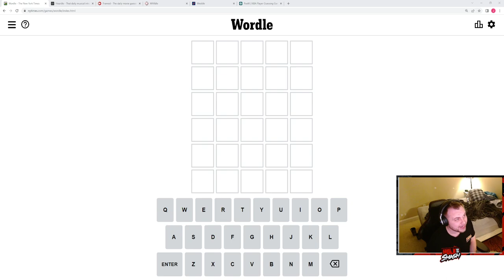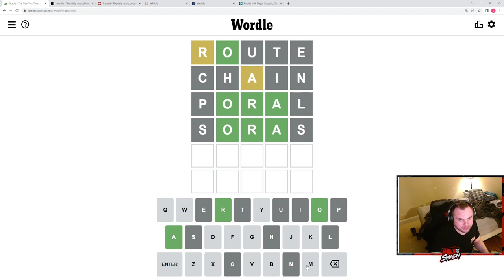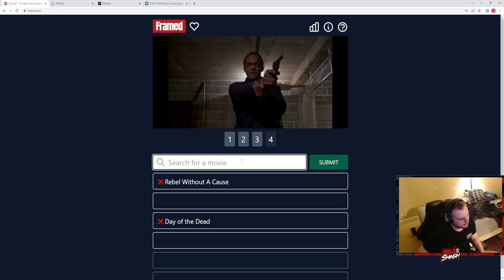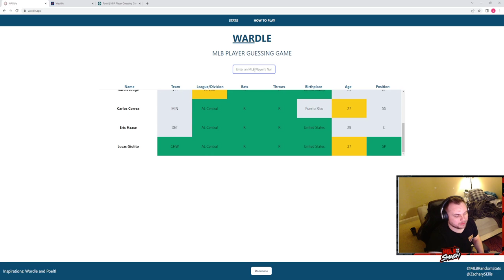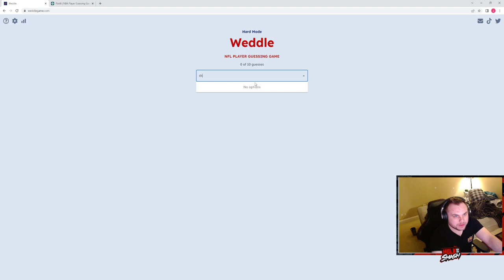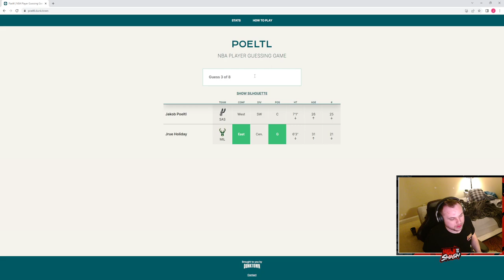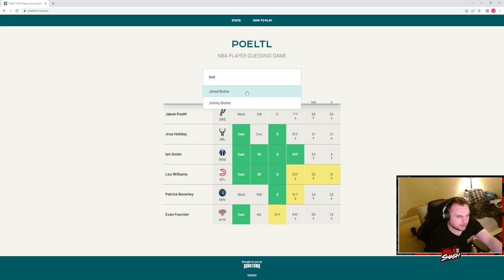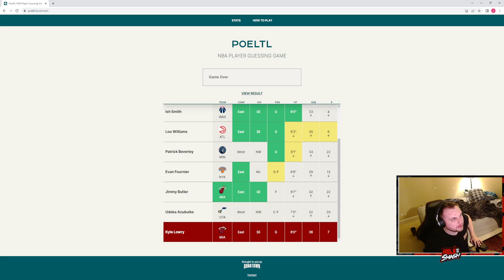Wordle, Weddle, Heardle, Framed, Poeltl, and Wardle Gauntlet pt.5